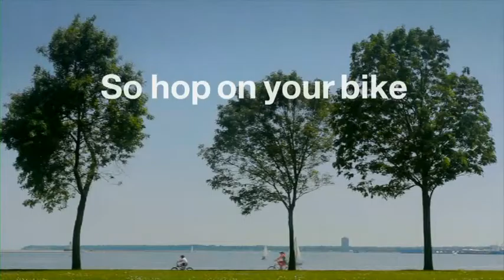Milwaukee County Zoo Dinosaurs pedal faster 30